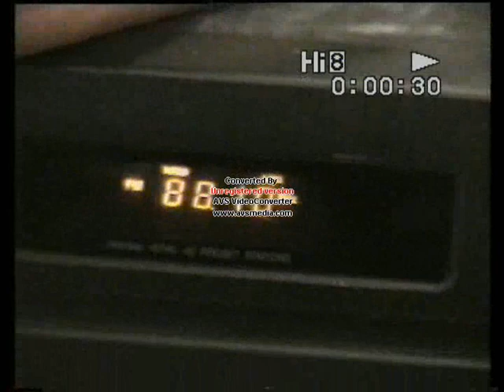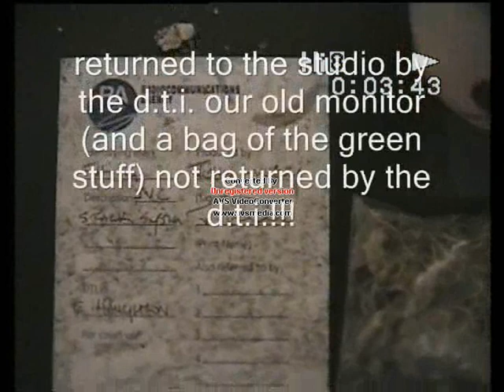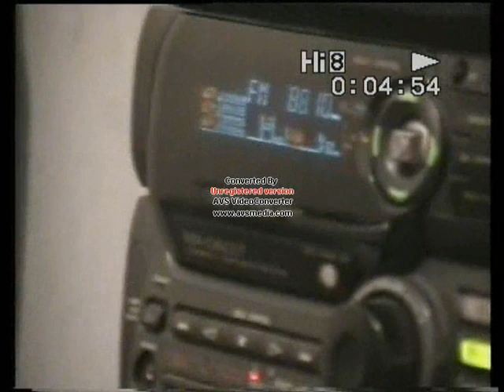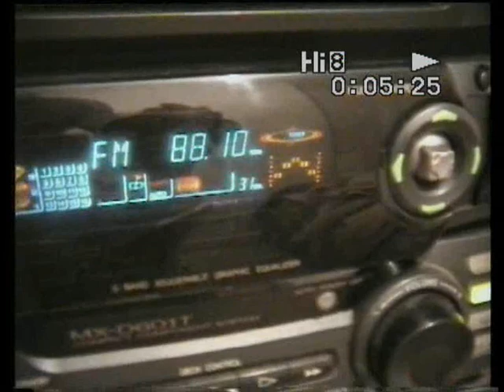pirate radio buzz fm manchester xmas 2005/2006 new year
setting up the studio after two years off air, due to constant raids by the d.t.i. loss of equipment,court cases,and finally a £10,000 fine handed down to eric b. at manchester city magistrates court,the great 88 rises from the ashes once again!